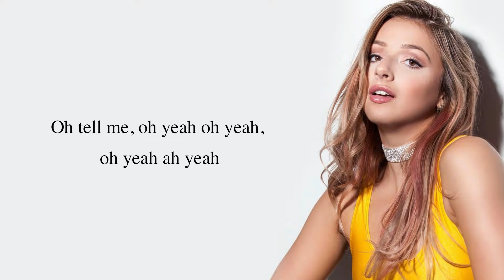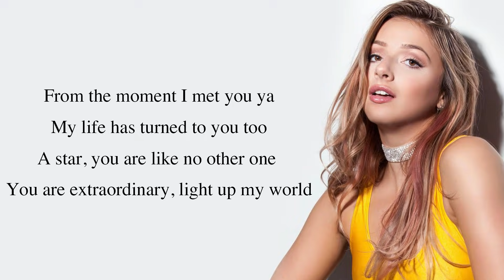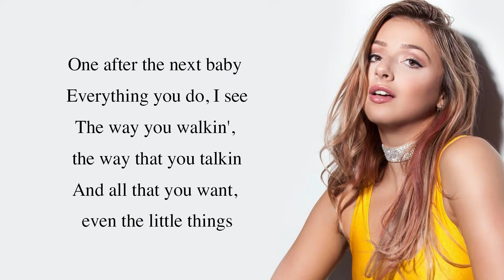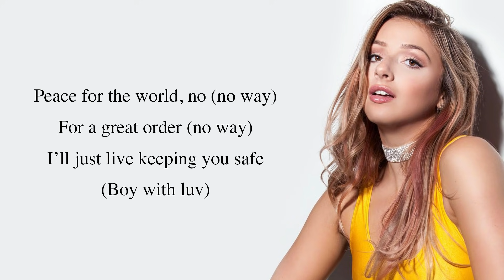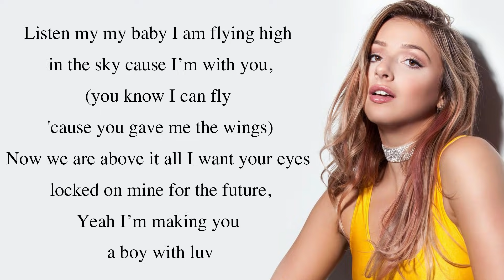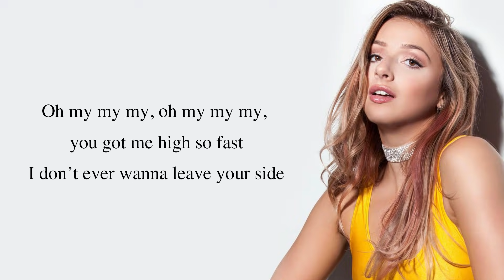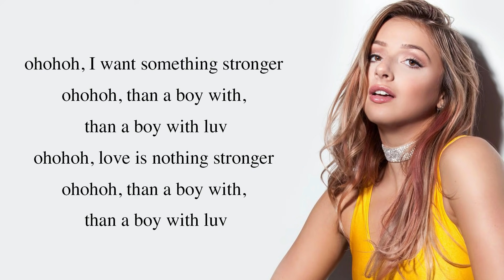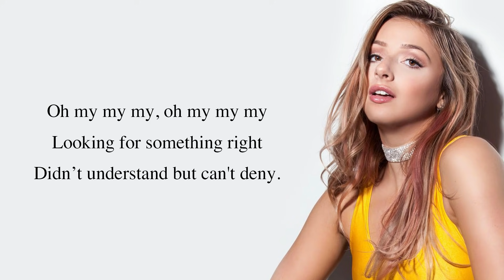Boy With Luv - BTS (방탄소년단) ft. Halsey (English Cover byEmma Heesters) [Full HD] lyrics